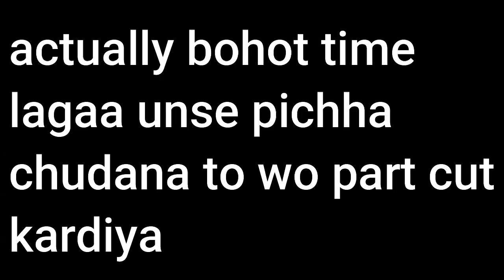Starting new series of gta 5 [part 1]